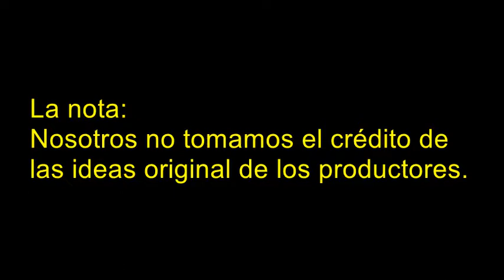Spanish Video Project